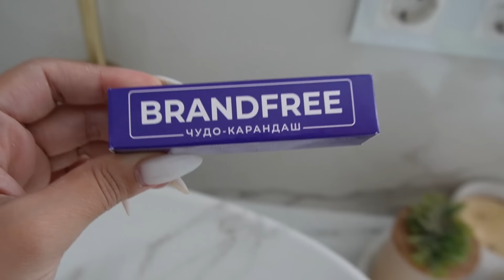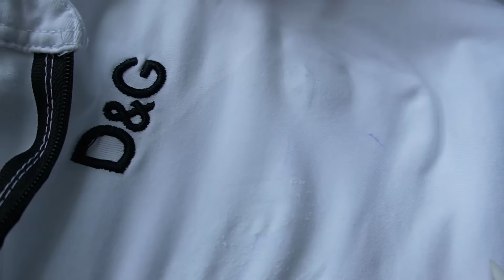🌑 ЗАВЕРШИЛИ РЕМОНТ, ЭМОЦИИ ЗАШКАЛИВАЮТ, СОБРАЛИ МЕБЕЛЬ,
Реклама. ООО "Эпеко", ИНН 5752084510, erid: LjN8JyGxh